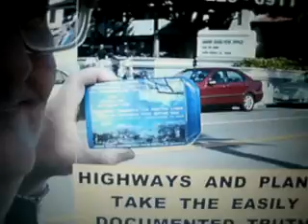DN 4 2012F3IMAGERYDN4 5TAKINGTHEEASILYDOCUMENTEDTRUTHALLOVERTHEWORLDTHEIMAGE36MB 54